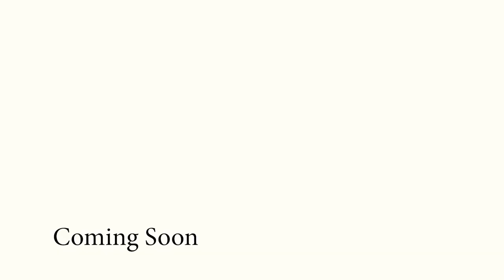Qalil Maxae(Simple Future) ሕቶታት ካብ ተኸታተልቲ ብዛዕባ ኦውቲዝም(Autism)ምስ ይርጋኣለምን ምስ ዓወትን Coming Soon.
ሕቶታት ካብ ተኸታተልቲ ብዛዕባ ኦውቲዝም(Autism)ምስ ይርጋኣለምን ምስ ዓወትን Coming Soon